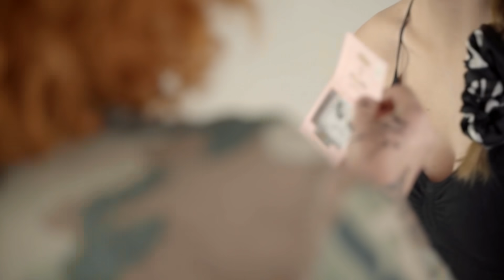SMART MAKEUP TIPS - Type of face & eyes shapes | HONDOS CENTER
MAKE UP & HAIR HACKS by THALIA

Η αγαπημένη σας hair stylist & makeup artist, Θάλεια Τζανετή, παρέα με τα Hondos Center, μας δείχνει step by step πώς να δημιουργήσετε ένα MakeUp Look που αναδεικνύει τα ιδιαίτερα χαρακτηριστικά του προσώπου σας, εκείνα που σας κάνουν ξεχωριστές και υπέροχες!

Be Unique! Be You! ❤️
Στο σημερινό video, μας δείχνει έξυπνα tips με looks που ταιριάζουν σε μακρόστενα πρόσωπα με καθοδικά μάτια και μας δίνει συμβουλές για το ποια είναι εκείνα τα looks που θα πρέπει να αποφεύγετε αν έχετε τα συγκεκριμένα χαρακτηριστικά!

Ακολουθείστε τα βήματά της για να πετύχετε τα υπέροχα looks, χρησιμοποιώντας αγαπημένα budget friendly ποιοτικά προϊόντα από τους αγαπημένους οίκους καλλυντικών!

Color Tattoo 24HR Κρεμώδης Σκιά Ματιών για Έντονη Απόδοση Urbanite 170 | MAYBELLINE

Lasting Drama 24H Gel Eyeliner για Μεγάλη Διάρκεια | MAYBELLINE

Color Riche Free The Nudes Ενυδατικό Ματ Κραγιόν No Doubt 3 | L’ORÉAL PARIS

Thalia Tzanetis
Pro Makeup Artist / Beauty Expert / Trainer

Stefanos Chatzis
Filmmaker / Director